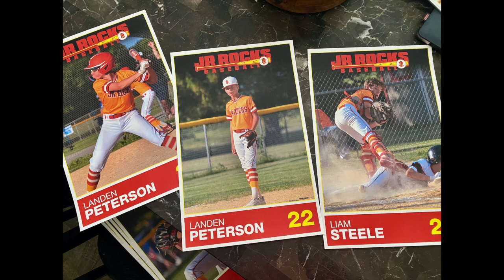13U Jr Rocks Team Video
13U was another fun season for our team.  Now, we’re headed on to 14u—the final chapter!